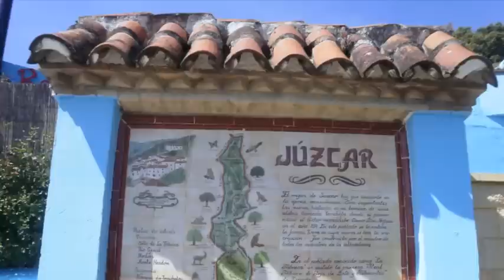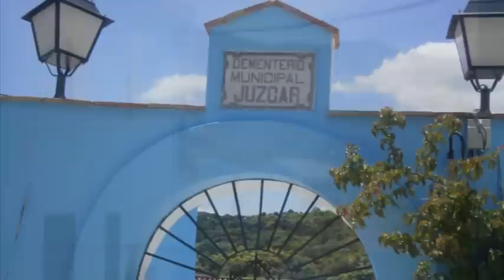JUZCAR EL PUEBLO AZUL.wmv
JUZCAR  un pueblo en la serrania